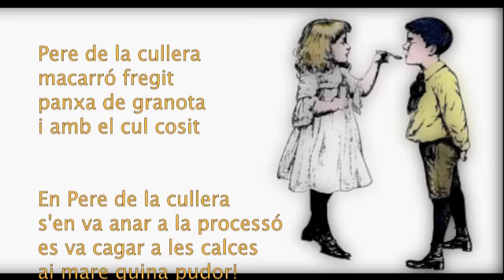La Guardiola Groga - "Pere de la cullera"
"Pere de la cullera
macarró fregit,
panxa de granota
i amb el cul cosit.

En Pere de la cullera
se'n va anar a la processó,
es va cagar a les calces
ai mare quina pudor!.

se'n va anar a caçar bolets,
i en mig de la carretera
li van caure els calçotets!"